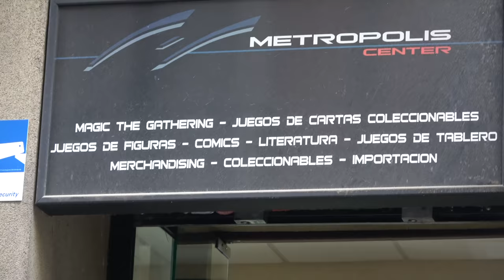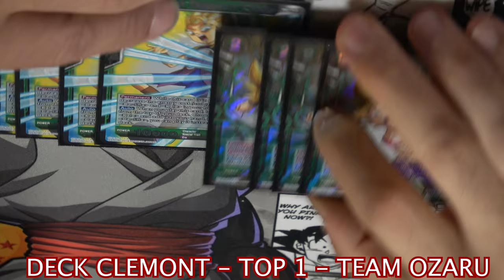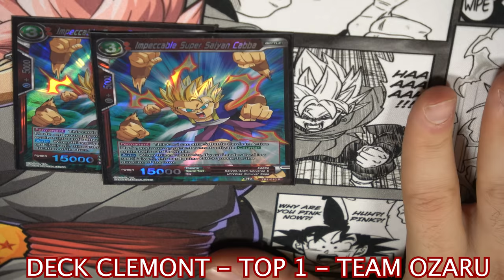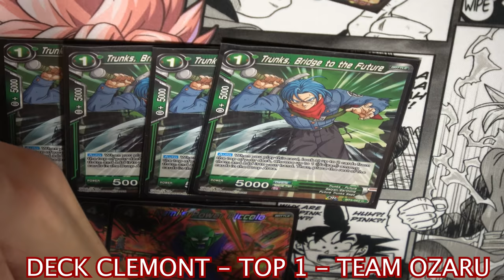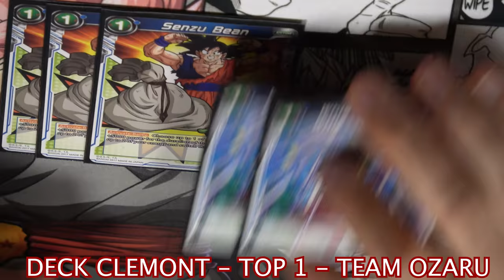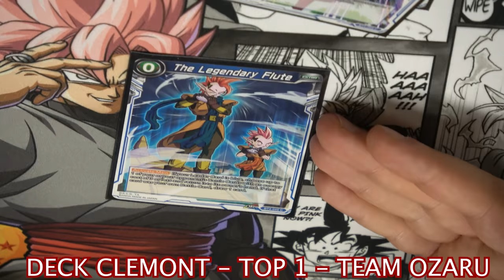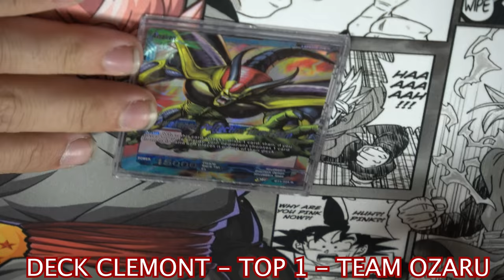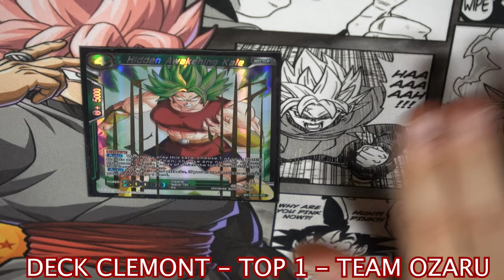DRAGON BALL SUPER TCG - DECK HIRUDEGARN VEGGIES CHAMPION - METROPOLIS TOURNAMENT - MADRID